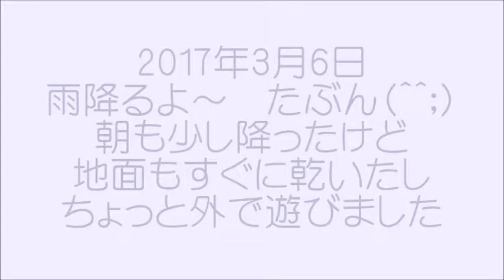2017年3月 曇り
雨も降りそう　朝少し降ったし　曇り空の月曜日
寒くは無いけどお日様無いのは寂しいな～(＾＾;)
皆少しだけど外で遊びました